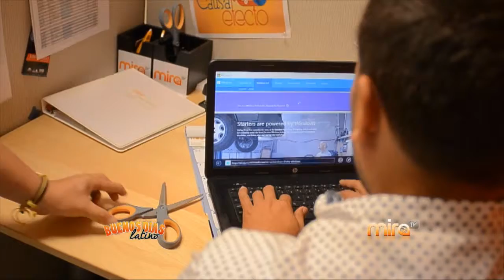MiraTV BDL 062515 CREE USTED EN LAS SUPERSTICIONES